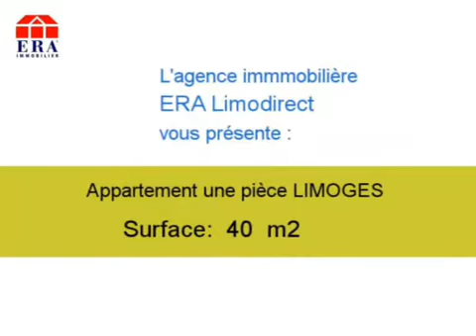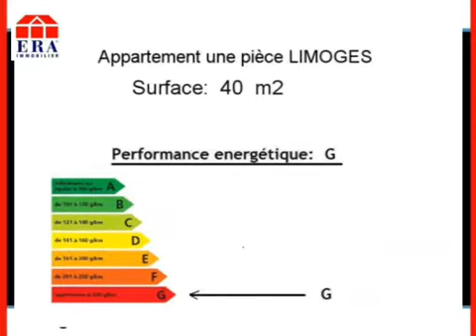Achat Vente Appartement LIMOGES 87100 - 40 m2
Contactez l agence ERA Limodirect au 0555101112 pour en savoir plus sur ce bien (prix, contacts)

A vendre à LIMOGES un appartement de 40 m2.

Annonce immobilière : Achat Vente Appartement LIMOGES 87100 Haute Vienne